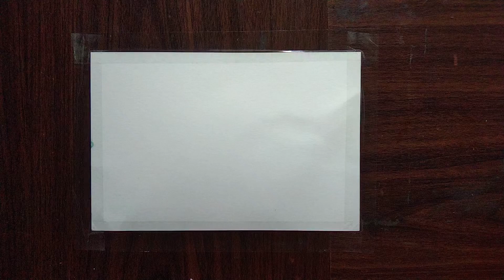Independence / Republic Day Painting with watercolour step by step | Beginners Watercolor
indian flag scenery drawing
,flag scenery drawing
,jhande ki drawing
,independence day drawing
,drawing,
scenery drawing,
republic day drawing
,independence day scenery drawing,
easy scenery drawing
,drawing easy
,vande mataram song,
jhanda kaise banate hain
,jhande ki drawing kaise banate hain,
jhanda banana sikhe
,tiranga jhanda banana sikhe,
painting
,ma tujhe salam,